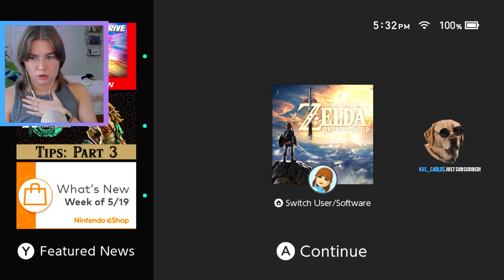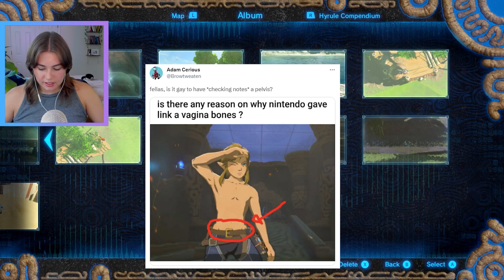crying, throwing up, shipping it | PART 32 | Legend of Zelda: Breath of the Wild LIVE Playthrough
Hope you enjoyed Part 32 of my Breath of the Wild playthrough!

🔴Recorded & streamed on Twitch on 05/26/2023.

Legend of Zelda: Breath of the Wild - "No kingdom. No memories. After a 100-year slumber, Link wakes up alone in a world he no longer remembers. Now the legendary hero must explore a vast and dangerous land and regain his memories before Hyrule is lost forever."

I try to upload new videos 3x a week!
Tune in for my Twitch live stream - currently every Tuesday and Friday evenings (6pm CST).

Timestamps:
0:00:00 - Intro
0:01:14  - Gameplay

~LINKS~